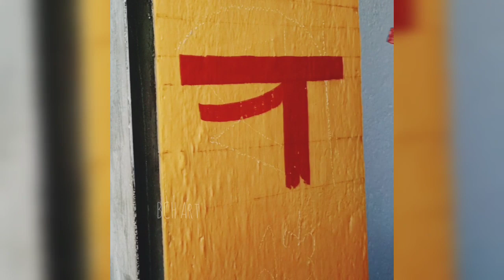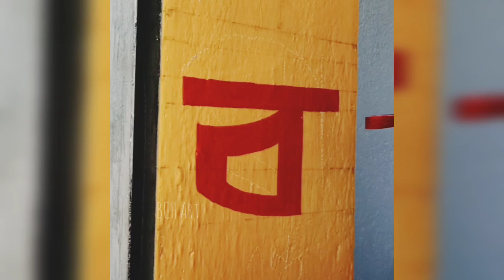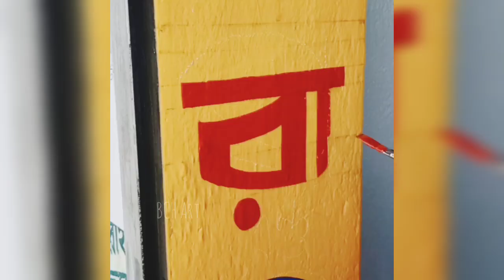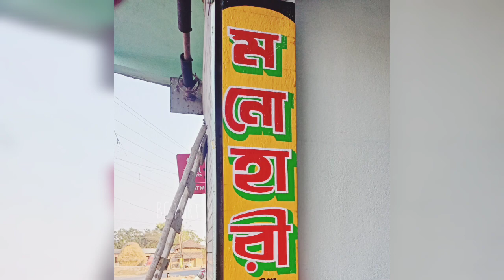How To...The Beginners Guide To Sign-Painting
Artist - Bam

Video Credit:
I respect all the owners